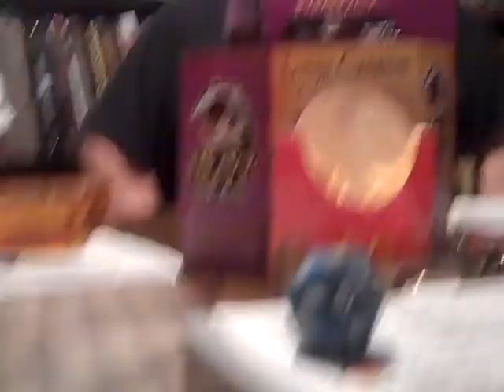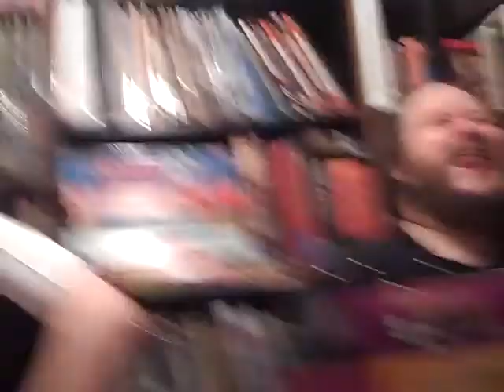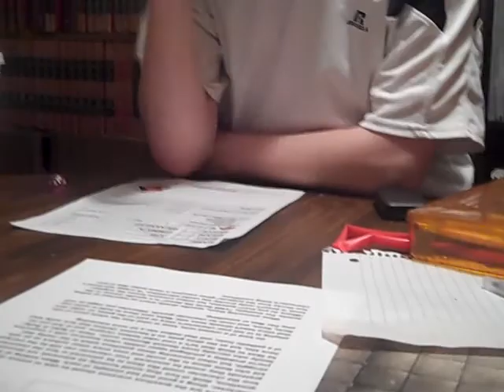M-Force NOLA: Week 1 (Part 6 of 7)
First Week for M-Force NOLA playtesting campaign